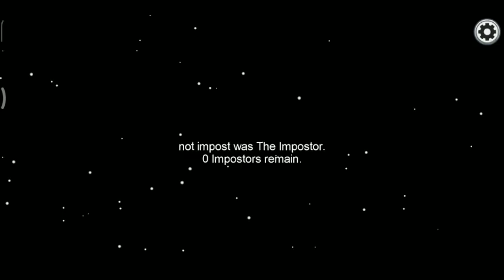AMONG US PLAYING SEASON 7 PART 66 BY THE YOUTUBER RHAY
SUPER BASS ON MY BLUETOOTH SPEAKER